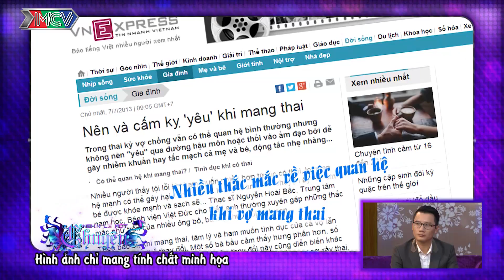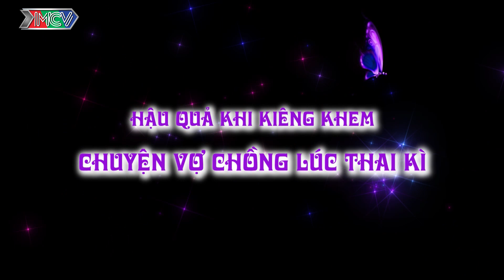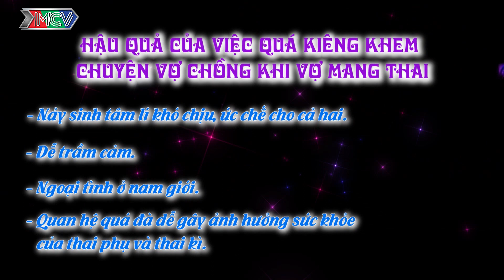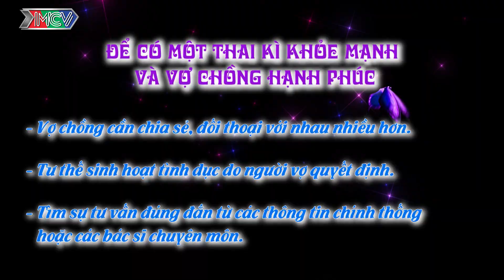Ca sĩ Hoàng Bách và chuyện KIÊNG CỬ quan hệ vợ chồng khi vợ đang trong thời kì mang thai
Talkshow “Nghìn Lẻ Một Chuyện” là chương trình sẽ mổ xẻ những vấn đề nhạy cảm, ít được mọi người công khai bàn luận như:
• Tình dục giới tính - xung đột giữa các quan niệm truyền thống và hiện đại, các tình huống thực tế… của đời sống tình dục hiện nay.
• Tình yêu đôi lứa - những câu chuyện muôn thuở của tình yêu sẽ được tiếp cận một cách hiện đại và thực tế hơn.
• Hôn nhân gia đình - các tình huống thường gặp trong các mối quan hệ cha mẹ, vợ chồng, con cái.
• Vấn đề xã hội – những chuyện đang diễn ra trong thực tế cuộc sống, gây tranh cãi với nhiều ý kiến trái chiều.